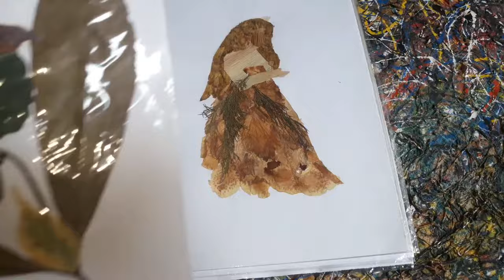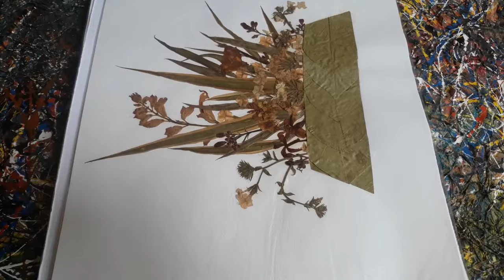Pressed dried flowers artwork/pressed flower art ideas/pressed flower and leaves art, by Nosheen Ch.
Hello friends! Art & Craft with Nosheen Ch .I am Nosheen Ch. Today in this video I'm sharing pressed dried flowers artwork, pressed flower art ideas, flower artwork, pressed flower and leaves art ideas, pressed leaves art, dried leaves arts and crafts.